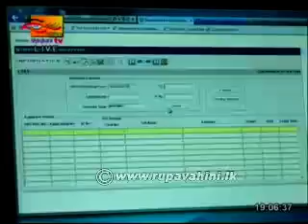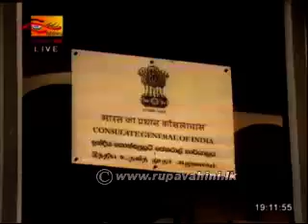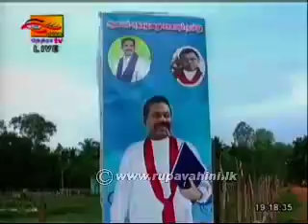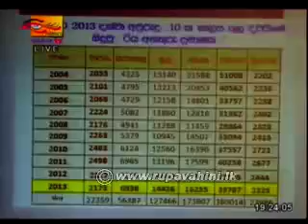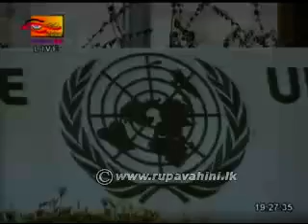Rupavahini Tamil News Sri Lanka - 31st January 2014